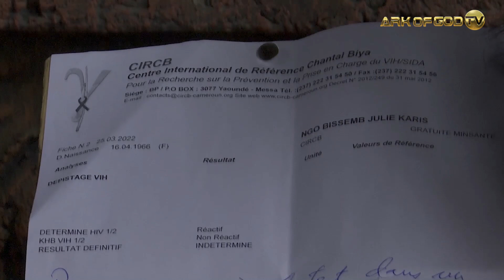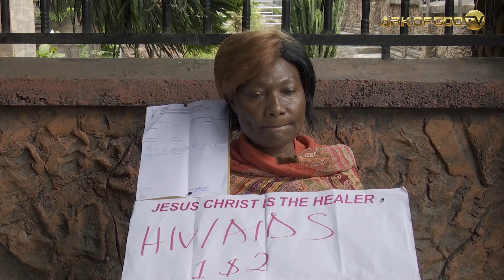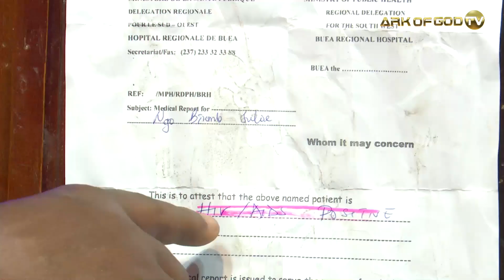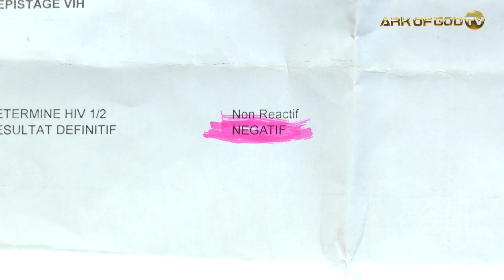WHO HAS THE FINAL SAY?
Welcome to Ark of God Ministries, a place where the Word of God comes alive! Our channel is dedicated to preaching the powerful message of the Gospel, sharing insightful Bible teachings, and guiding you through meaningful meditations.

At Ark of God Ministries, we believe in the transformative power of God's Word. Our passionate and dedicated team of ministers and speakers strive to bring you uplifting messages that inspire, encourage, and strengthen your faith. Whether you're seeking spiritual guidance, seeking answers to life's questions, or simply looking for a moment of inspiration, you've come to the right place.

Through our videos, we aim to bring the teachings of the Bible to life, helping you apply its timeless wisdom to your daily life. Our content covers a wide range of topics, including faith, love, forgiveness, prayer, and much more. We want to equip you with the tools and knowledge to live a life pleasing to God and make a positive impact on the world around you.

Thank you for visiting Ark of God Ministries. We are excited to have you as part of our community. Together, let's dive deeper into the Word, experience the transformative power of God's love, and walk boldly in our faith.

Blessings,
The Ark of God Ministries Team